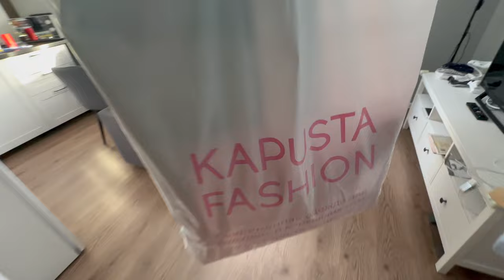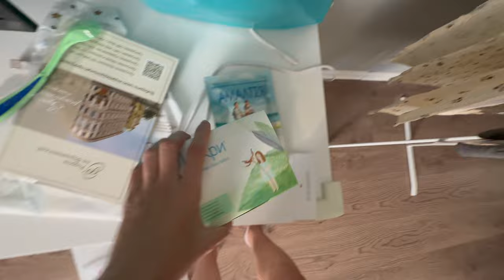VLOG / ДНИ С НОВОРОЖДЕННЫМ, ГВ, КОЛИКИ, НАШИ СЛОЖНОСТИ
Влог молодой мамы. Наши будни с новорожденным, сложности , газики. Делюсь своими эмоциями и чувствами.
Начинается новый этап влогов. Спасибо, что вы со мной. ❤️

Буду благодарна за ваши лайки и комментарии и с удовольствием отвечу на вопросы. ❤️